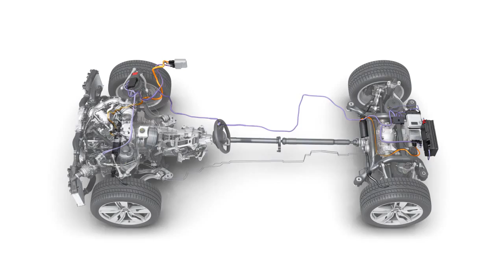Audi - 48 volt electrical system (active roll stabilization)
מערכת חשמל 48 וולט של אודי, ייצוב מתלים אקטיבי